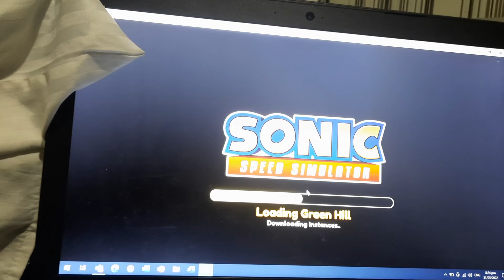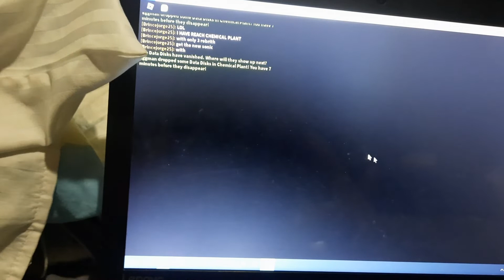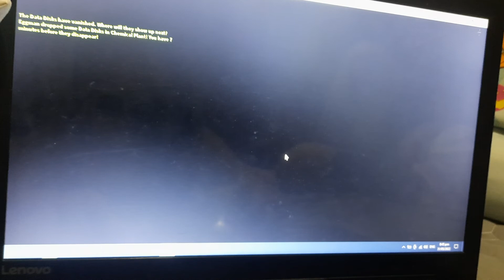Sonic Speed Simulator the Quest to save stealth suit sonic!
hey guys im back again like I said to make another video on Sonic Speed Simulator i put a lot of time and effort making this video so please like👍 and subscribe to make me feel better